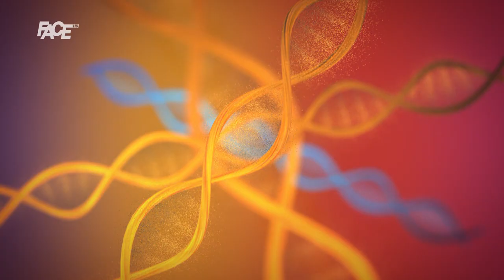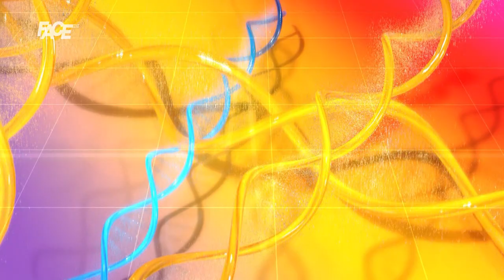NAZDRAVLJE - MULTIPLA SKLEROZA